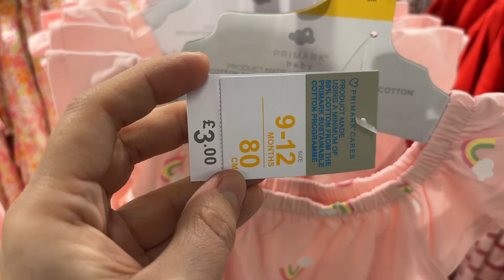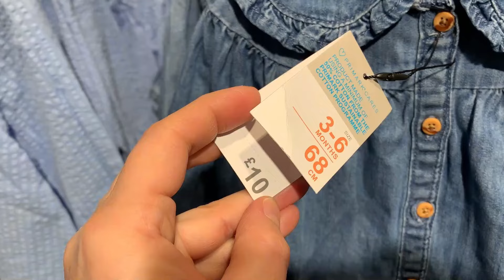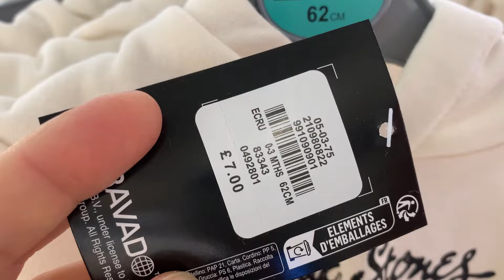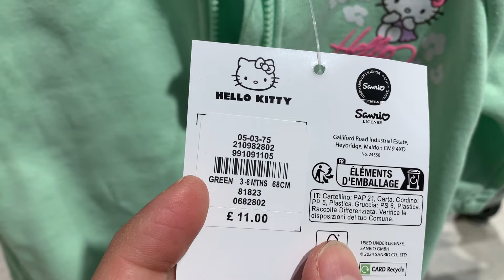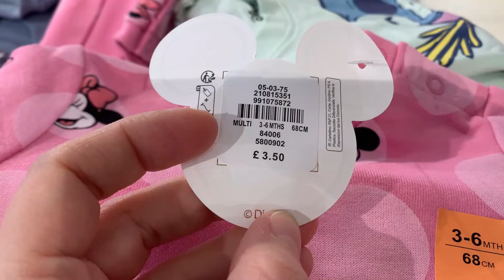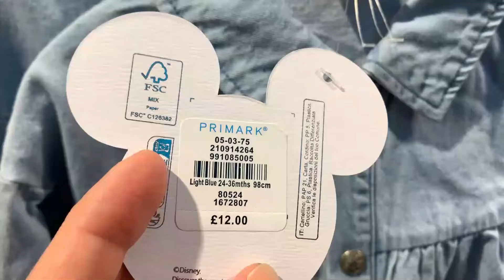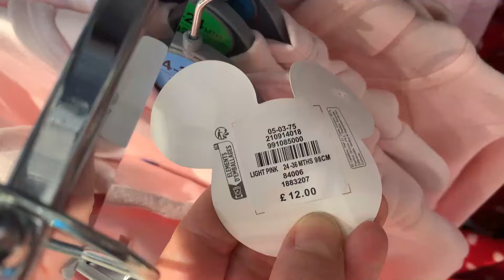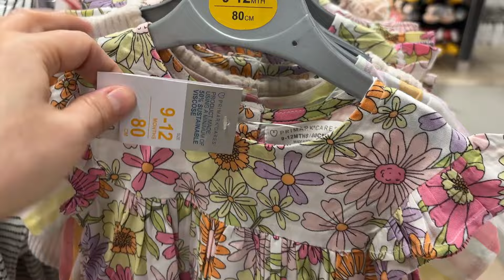PRIMARK BABY GIRLS 0 TILL 36 MONTH NEW COLLECTION, March 2024